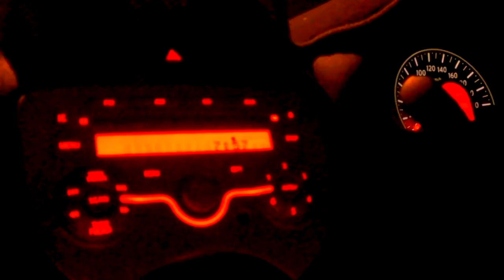My first VLOG/Xmas lights/vlogz#1